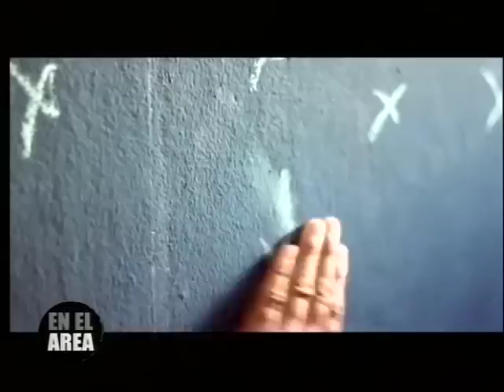El otro fútbol - "2 en el área", Canal Metro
Fernando Prieto y Federico Peretti comparten el piso de "2 en el área" y hablan sobre "El otro fútbol".